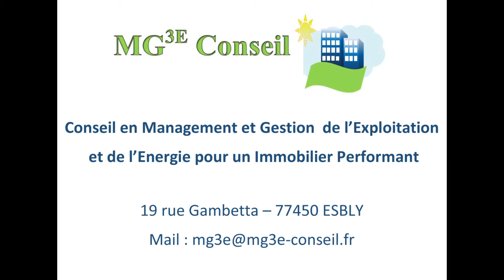I Love Rock'n Roll (Cover)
Ben Blues Rock à l'Atmosph'Airs le Vendredi 25 Septembre 2015